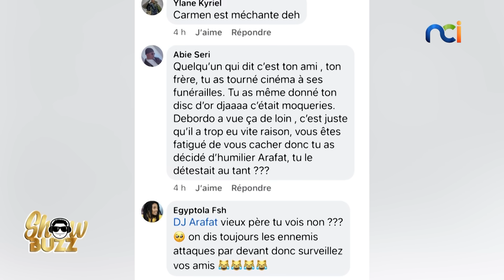Carmen Sama critiquée à cause de son rôle dans le nouveau clip de Sidiki Diabaté